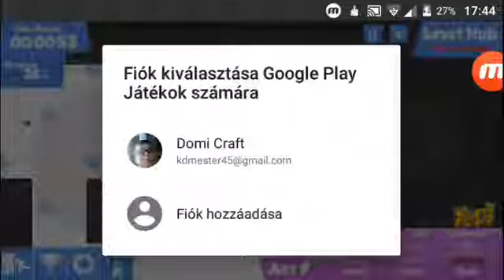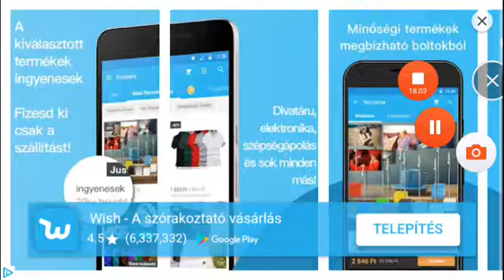Vex 3 végigjátszás 4 - nem nem neeeemmm!! 😬😤